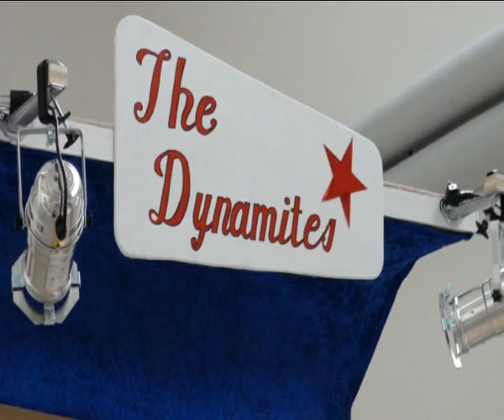Hairspray Kostüme.wmv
Der Musical Chor der Kantonsschule Olten probt das Musical Hairspray. Premiere ist am 19. August 2011. Soeben sind die Kostüme eingetroffen. Alle freuen sich über das neue Outfit.